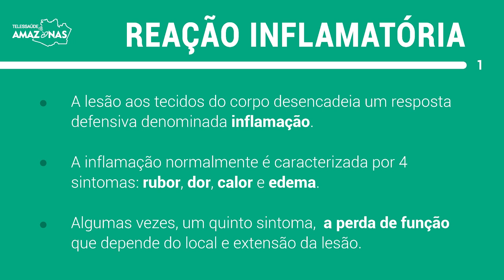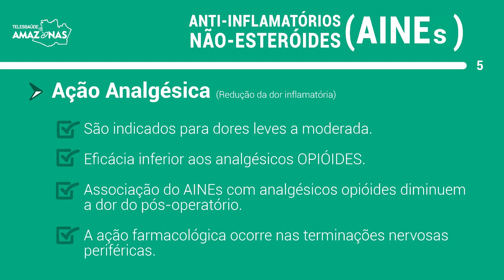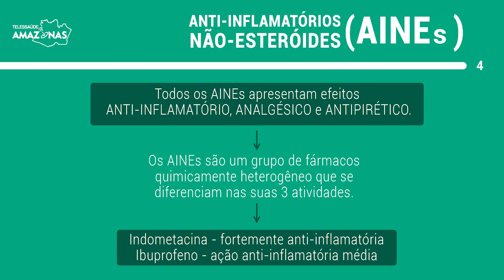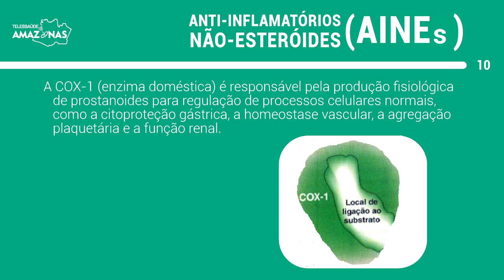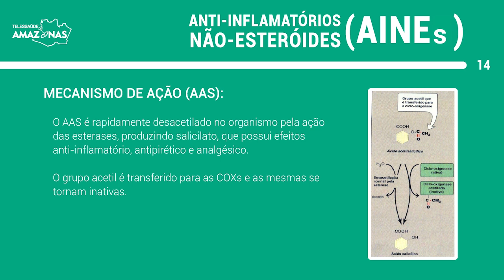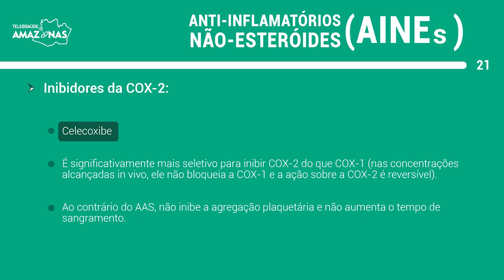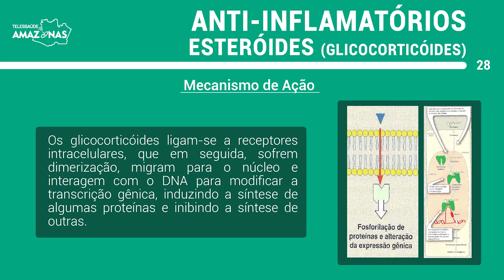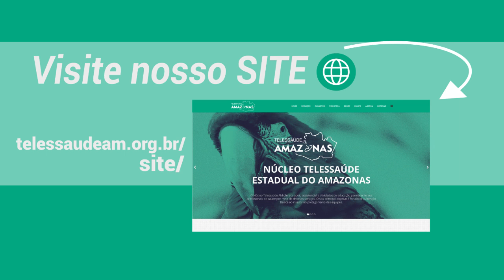Farmacologia - Anti-Inflamatórios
Aula com a Profª. Lívia Melo Arruda Cunha,
Professora de Farmacologia (ESA-UEA)

Entenda os Fármacos empregados para reduzir ou prevenir um ou mais componentes da Reação Inflamatória, não esquecendo que esse é um processo benéfico. Então, quando prescrever? Assista e aprenda.

Fique por dentro dos Serviços, Agenda e Notícias.